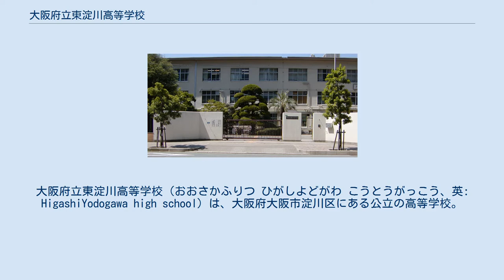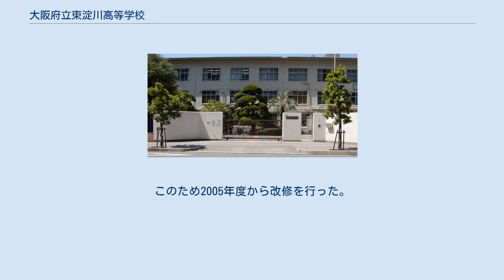大阪府立東淀川高等学校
大阪府立東淀川高等学校（おおさかふりつ ひがしよどがわ こうとうがっこう、英: HigashiYodogawa high school）は、大阪府大阪市淀川区にある公立の高等学校。
太平洋戦争後の復興期1955年（昭和30年）に、府立50番目として新設された。
全日制課程で普通科で「看護医療」「幼児教育」の専門コース設置校。
通称「川高」（かわこう）。
 1955年（昭和30年）に50番目の府立高等学校として設立当初、学校は建設前で、入学式は他校の講堂で、授業は大阪市立新北野中学校3階の4教室に間借りして行っていた。
 2年目から現在地に移転した。
設立当初、学区内では進学校と見なされていた。
しかし、1960年代の学生運動の影響で1969年に"東淀川高校闘争"が起き、能力別クラス編成、コース制、大学受験のための講習が廃止された。
以後、進路指導は一切行なわないことを指導方針にし、文系と理系のコース分けのない時期もあった。
他学区との調整校という位置づけがあり、また親の転居に伴う編入を受け入れていた。
 教育課程は、開校時から全日制課程で普通科を設置していたが、平成期の少子化に伴う大阪府教育委員会の府立高等学校特色づくり・再編整備計画で統廃合の対象校となり、2009年（平成21年）に普通科総合選択制に改編された。
 その後、2015年度に再び改編され普通科の専門コース設置校へと転換した（普通科総合選択制を廃止）。
文系・理系のほか、「看護医療」と「幼児教育」の2つのコースを設置している。
 また、この年から府立7校目の「日本語指導が必要な帰国生徒・外国人生徒入学者選抜」の実施校となり、外国にルーツを持つ生徒を受け入れ。
なお、この外国にルーツを持つ生徒を「くろーばぁ生」と呼んでいる。
初代校長の小松忠雄によると「一点の陰も暗さもなく高雅清純」で「朝日に匂う桜花（国学者本居宣長が提唱大和魂敷島の歌）が爛漫の姿を清流に映している情景」で「校運の限りなき隆昌」を祝っている。
 校歌は、開校3年目の1957年（昭和32年）に制定された。
 制服はブレザースタイル。
2012年（平成24年）ブルーを基調色としたデザインに変更された。
 2011年（平成23年）12月、空調（エアコン）設備を一新した。
校舎は70年前の開校時以降の建物の多く、旧耐震基準の既存不適格であり震度6強の揺れで倒壊の恐れがある。
このため2005年度から改修を行った。